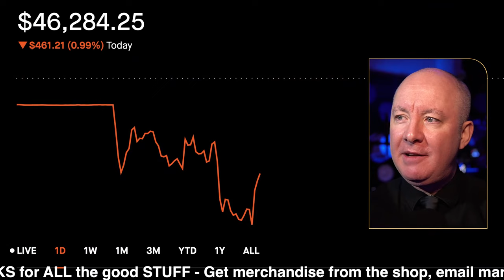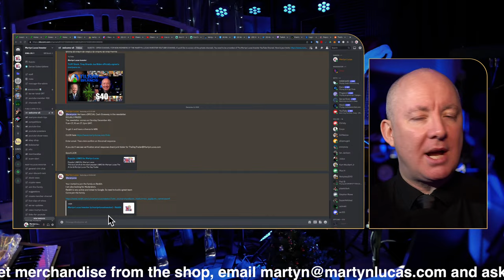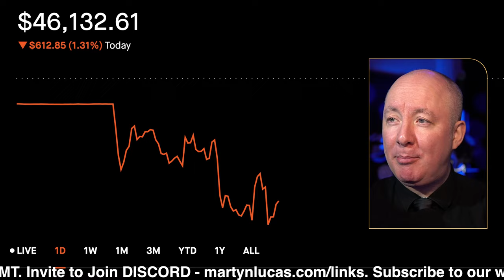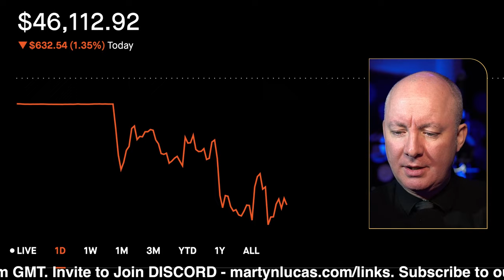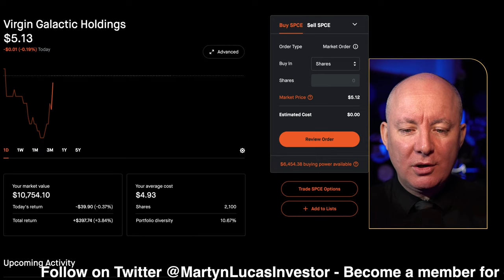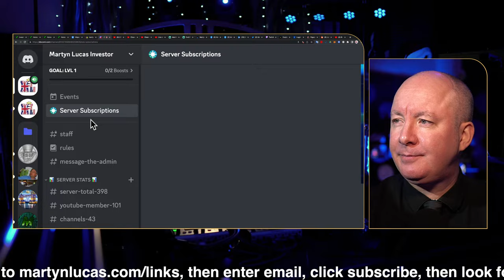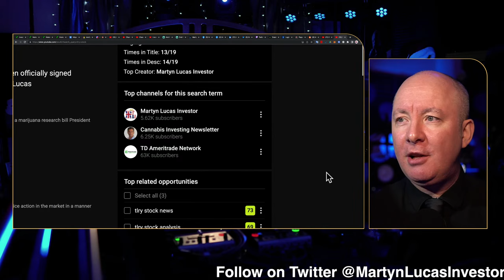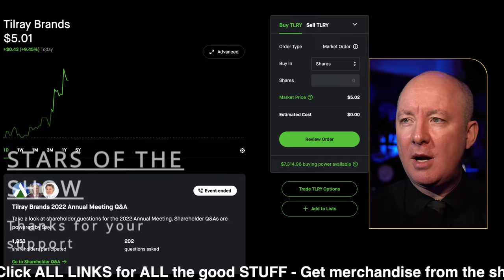TLRY STOCK Tilray to $40 LIVE Stock Market Coverage & Analysis - TRADING & INVESTING